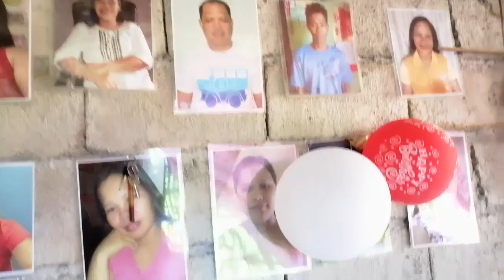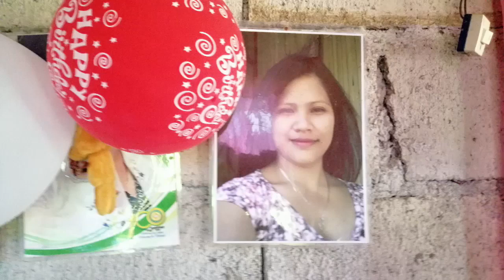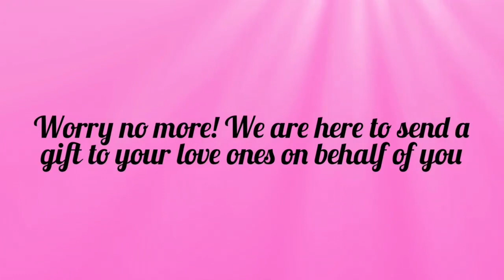Brgy.Muguing, Banga, Aklan ( Dec 27 2020 )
Want to surprise your loved one?
Are you away from your special someone?
Or just too busy to do it your self?
His/her birthday or your anniversary is getting near? But you can't just decide what to give on that special day..We will do it for you,tell us what you want. We'll do the SURPRISE for you..
Surprise and make your loved ones smile, celebrate even you're miles away from them.